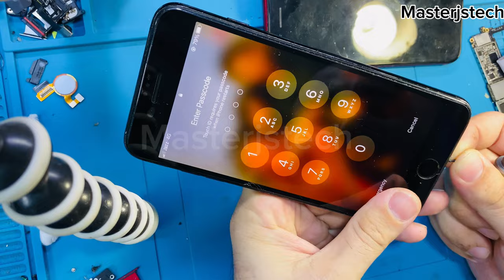EASY iPhone Charging Port Cleaning Trick Everyone Should Know (2024)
Learn this super easy iPhone charging port cleaning trick that everyone should know in 2024! Say goodbye to charging issues with this simple method to keep your iPhone in top condition. Watch this tutorial to find out how to effectively clean your iPhone charging port and ensure smooth charging every time. Don't miss out on this essential iPhone maintenance tip!

How to clean iphone charging port / Easy Guide to Cleaning the Charging Port and Loudspeaker!

Are you experiencing bad connection or does your smartphone not charge at all? Try this simple fix to clear the plug from debris and dirt and hopefully it will charge flawlessly again.

If your charger cable is not working and to clean the charging port on an iPhone, follow these steps:

Turn off your iPhone and unplug it from any power source.
Use a flashlight to get a good look at the charging port.
Use a small, dry toothbrush or a cotton swab to gently brush away any dirt or debris that you see.
If there is still dirt or debris that you can't remove with a brush, you can try using a can of compressed air to blow it out.
Avoid using liquids to clean the charging port. Water or cleaning agents could damage the port or the phone itself.
Once you've finished cleaning, plug your phone back in to make sure that the charging port is functioning properly.
If you're unable to clean the charging port or if the port is damaged, you may need to have it repaired by a professional or replace it.